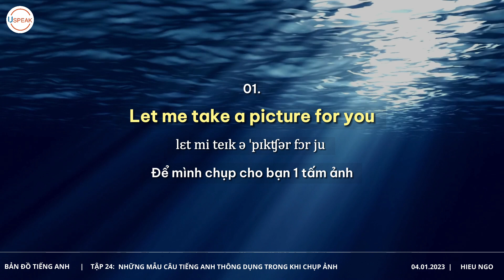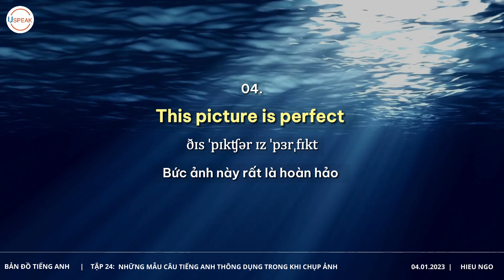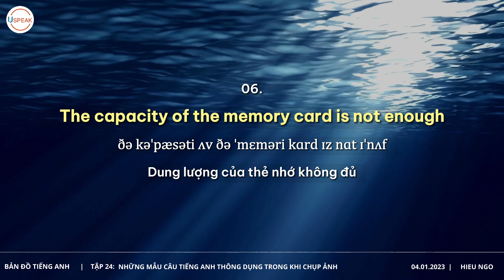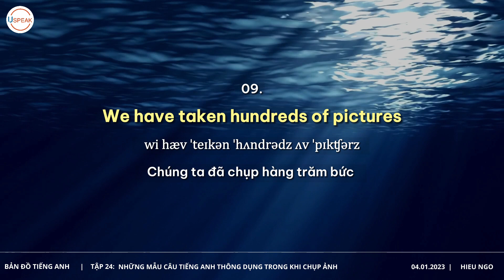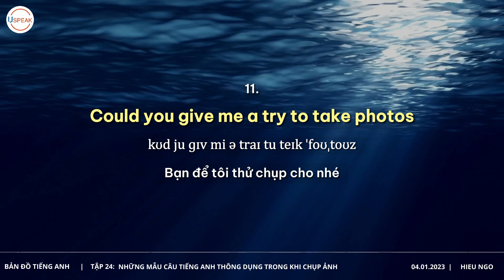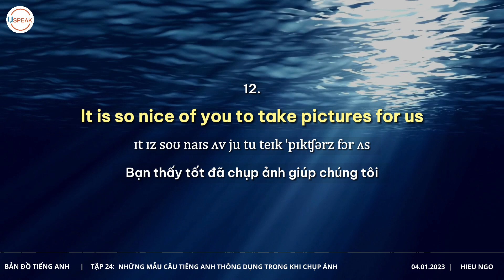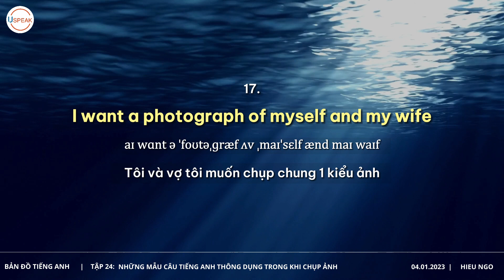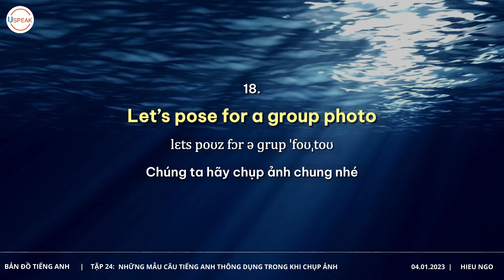18 MẪU CÂU TIẾNG ANH THÔNG DỤNG SỬ DỤNG KHI CHỤP ẢNH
tienganhdilam tienganhonline hoctienganh tienganhgiaotiep luyệnnghetiếnganh Mỗi khi đi du lịch nước ngoài, muốn nhờ người khác chụp ảnh giúp cho nhóm của mình nhưng không biết nên nói sao để họ có thể hiểu đúng ý.

- Để mình chụp cho bạn một tấm ảnh
- Bạn giúp chúng tôi chụp một bức ảnh nhé
- Vui lòng lấy cảnh núi làm phông nền cho bức ảnh của chúng tôi nhé

Hôm nay cùng mình học thêm 18 MẪU CÂU TIẾNG ANH THÔNG DỤNG SỬ DỤNG KHI CHỤP ẢNH nha. Học thật nhiều để có thể giao tiếp thật trôi chảy và ứng dụng được trong mọi hoàn cảnh nè.

00:00 Giới thiệu video
01:09 1. Let me take a picture for you
01:27 2. I would like to have a picture taken with my friend
02:00 3. This photo is really well taken
02:17 4. This picture is perfect
02:31 5. Pictures could preserve our lovely memory
03:00 6. The capacity of the memory card is not enough
03:36 7. Can you help us take a picture?
03:54 8. The battery of the camera is exhausted
04:23 9. We have taken hundreds of pictures
04:47 10. Please give us the landscape of the mountains for the background
05:44 11. Could you give me a try to take photos
05:59 12. It is so nice of you to take pictures for us
06:26 13. So, making a smile face
06:41 14. Our group photo is too fain
07:04 15. This photo is just too dark
07:19 16. This photo doesn’t do you justice
07:38 17. I want a photograph of myself and my wife
07:53 18. Let’s pose for a group photo
08:07 Chào tạm biệt